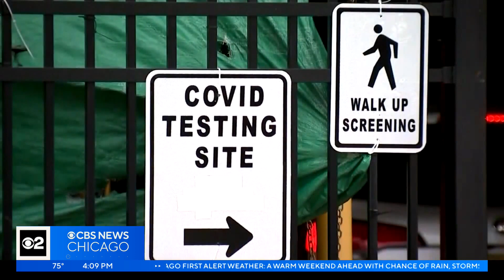Public health emergency on COVID to end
CBS News' Michael George spoke with Centers for Disease Control and Prevention doctors about what this all means -- and our future against COVID.